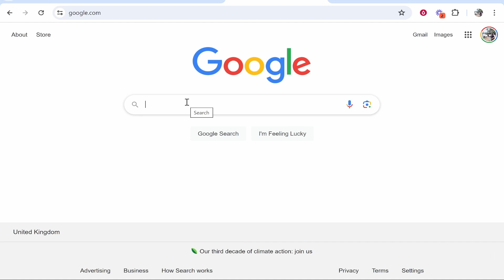How To Download Zoom App on Laptop (Windows 11)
In this video, I show you how to download Zoom App on Laptop (Windows 11). Did this video help? Thanks!